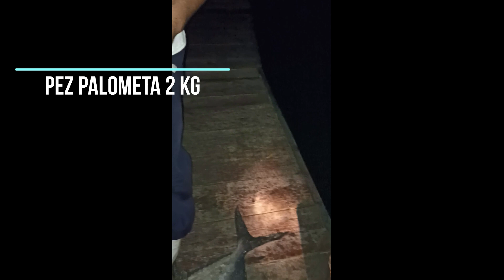Cómo Pescae palometas desde muelle de noche - isla mujeres, fishing permit fish fom dock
✅En esta ocasion en "isleñitoja pesca"Hoy les traigo un video de pesca de palometas desde el muelle de noche en isla mujeres. Aquí en esta ocasión estamos pescando palometas a lo largo de un muelle.La isla es una zona privilegiada en el momento de la pesca de palometas, ya que cuenta con una gran cantidad de espacio en el que realizar la pesca. Espero que te guste! Espero que disfruten el video. Si tienés alguna pregunta o duda sobre la pesca, no dudes en escribirnos. Nos gusta compartir.
capitulos
02:24 Pesca 1
05:45 Pesca 2
08:05 Pesca 3
10:25 Despedida

✅Videos recomdados